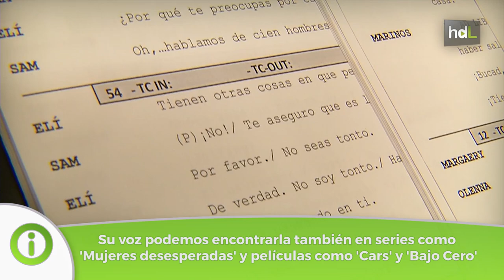HDL Antonio Villar, la voz tras personajes de exitosas series como Juego de Tronos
El cordobés Antonio Villar comenzó trabajando en la radio. Sus primeros trabajos de doblaje fueron en Sevilla y después dio el salto a Madrid. Es el director de doblaje de la exitosa serie Juego de Tronos, en la que también dobla a Petyr Baelish, apodado Meñique, el personaje al que da vida el actor Aidan Gillen. Por el trabajo de doblaje en esta serie el equipo ha sido reconocido por la Asociación de Traducción y Adaptación Audiovisual de España.